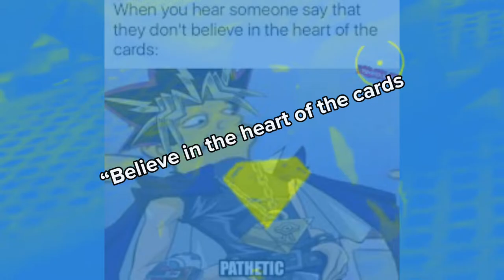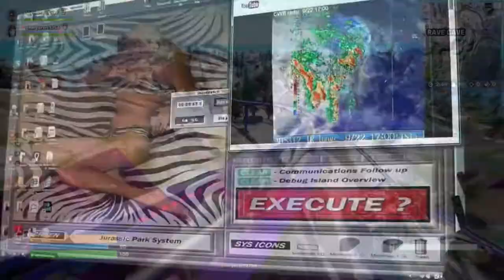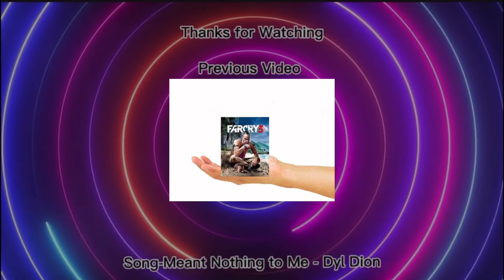C3S3 OOF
I’m glad to have made so many Fortnite videos that you guys enjoy but I don’t enjoy Fortnite anymore, so this is my last Fortnite video,